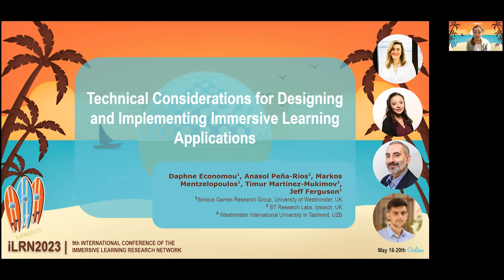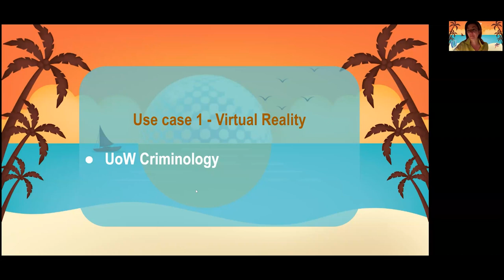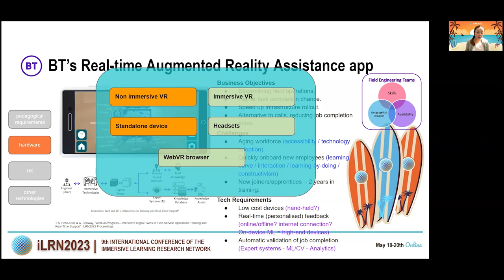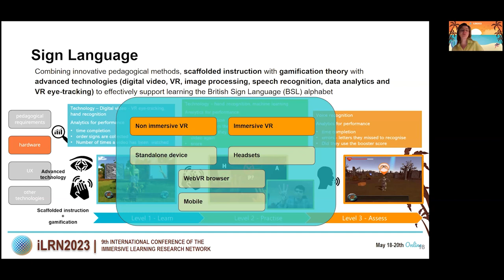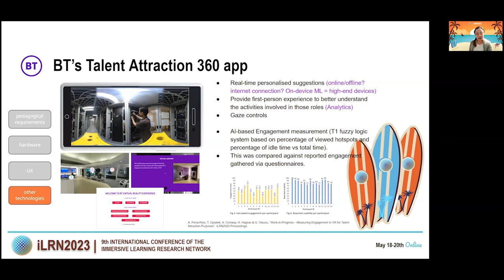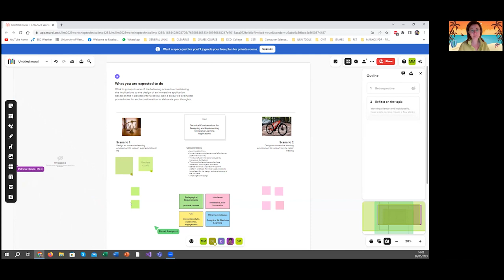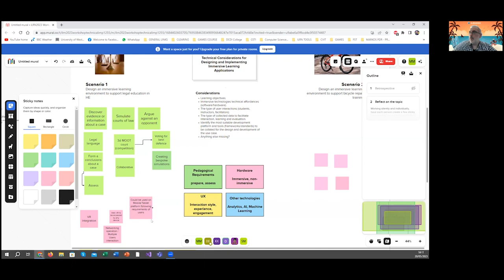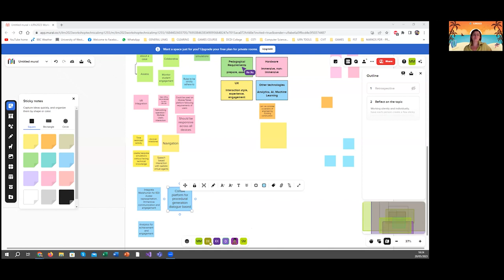Technical Considerations for Designing and Implementing Immersive Learning Applications (iLRN2023)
The 9th International Conference of the Immersive Learning Research Network (iLRN 2023)
Presented May 20, 2023 at iLRN2023 Online

WORKSHOP
- Daphne Economou (University of Westminster, UK)
- Markos Mentzelopoulos (University of Westminster, UK)
- Anasol Peña-Rios (BT Research Labs, British Telecom Plc, UK)

ABSTRACT. Immersive learning designers and developers constantly need help balancing pedagogical requirements, and user experience needs against available technical resources. A good framework, guidelines, and pipelines help ensure those requirements are met, facilitating the design and development process towards a more agile and faster process where pitfalls can be identified earlier. The proposed workshop and panel will: (a) Initiate a discussion addressing the areas that require immediate consideration for the provision of a knowledge base to support the design and development of immersive learning applications to meet the pedagogical needs while facilitating a more agile and faster approach; (b) propose methodologies, technical considerations and best practices to achieve this goal, and (c) facilitate teams building to work in this direction, extending iLRN available resources and collaboration opportunities.